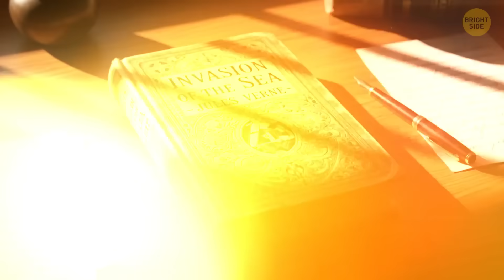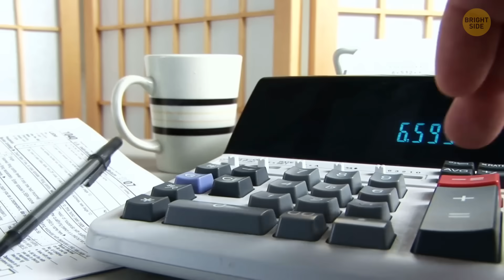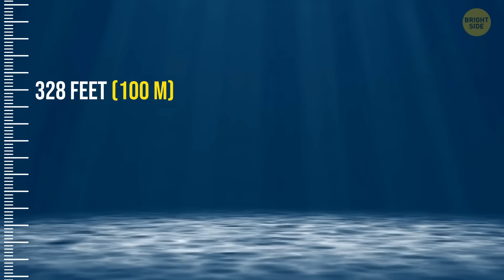They Tried to Make a Sea in the Sahara, Here’s Why It Failed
What if the Sahara Desert had become a sea? Believe it or not, scientists and explorers once dreamed of flooding parts of the Sahara with seawater to create a massive inland ocean. The idea sounded like science fiction—but it almost happened. Why did they want to do it? Would it have worked? And why did the project ultimately fail? Let’s dive into one of the strangest engineering dreams in history and see what really stopped it from happening.